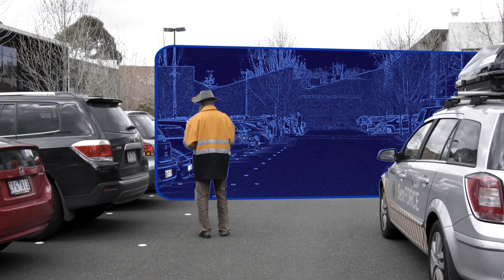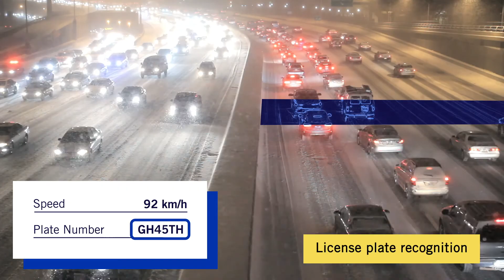Smart Cities, by SenSen Networks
SenSen is one of the world’s leading data fusion and AI software providers - turning labour intensive tasks into automated processes.
By fusing data from video, sensors, and other data points, SenSen’s advanced AI learning capabilities improve the way societies and businesses operate.
Our software makes real-time assessments of data to make roads safer, cities smarter, and businesses more productive.
Since launching our patented software in Australia, SenSen has grown to markets throughout the world.
Now entering the US, our business serves a multitude of public and private sectors including; transportation and infrastructure, logistics, retail and leisure, and more.
Our transport solutions are at the forefront of innovation, leveraging a combination of video, sensor, and edge technologies.
We are helping cities speed up otherwise slow and costly labour tasks with streamlined AI-enhanced automation.
We do this through multiple solutions, such as:
Real-time street sign and line marking assessments - eliminating the need for on-street manual deployments.
As a result, we can keep roads safer and improve communication with motorists.
Mapping of traffic flows by vehicle type, size, and speed to ease congestion hotspots and improve productivity.
And automated license plate recognition to improve road safety... streamline parking... and
ensure compliance - even in the harshest of environments!
Find out how SenSen’s AI-enhanced software can boost your productivity
Ingenuity by Design. SenSen Networks.